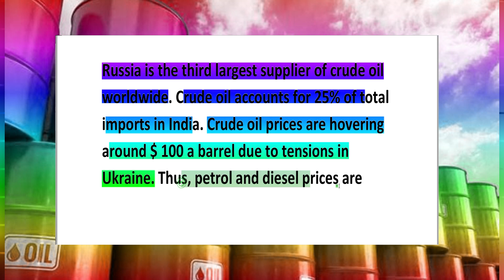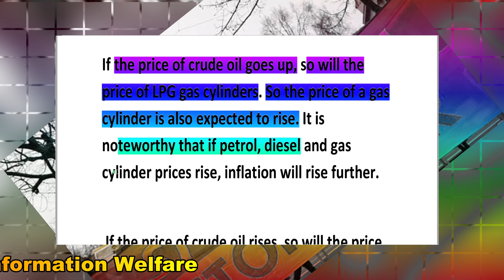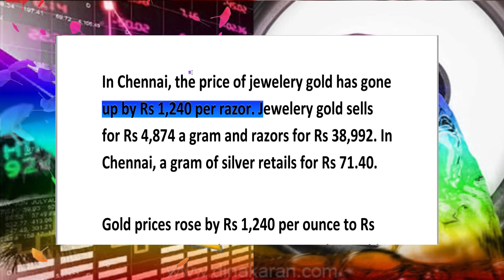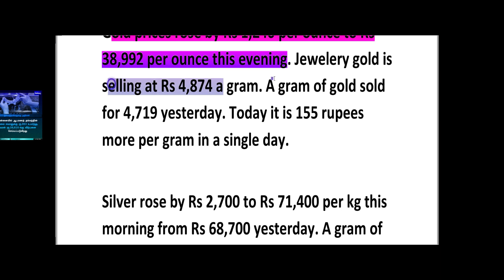கேஸ் சிலிண்டர் முதல் பெட்ரோல் வரை🔥என்னெல்லாம் விலை உயரப்போகுது?🔥மக்களை பதம் பார்க்கப்போகும் விலைவாசி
🔥கேஸ் சிலிண்டர் முதல் பெட்ரோல் வரை.. என்னெல்லாம் விலை உயரப்போகுது தெரியுமா?🔥 சாமானிய மக்களை பதம் பார்க்கப்போகும் விலை வாசி🔥

உக்ரைன், ரஷ்யா இடையேயான பதற்றம் முன்பை விட இப்போது அதிகரித்துள்ளது. எப்போது வேண்டுமானாலும் போர் வெடிக்கலாம் என கருதப்படுகிறது. இந்த பதற்றத்தால் ஏற்கெனவே பல்வேறு பொருட்களின் விலை உயர்ந்துள்ளது. விலை உயர்வின் தாக்கத்தை உலக நாடுகள் உணர்ந்து வருகின்றன.

இந்நிலையில், பதற்றம் மேலும் அதிகரித்தால் பல்வேறு பொருட்களின் விலை உயரும் என எதிர்பார்க்கப்படுகிறது. இப்பொருட்கள் பெரும்பாலும் சாமானிய மக்கள் சார்ந்தவையாக இருப்பது குறிப்பிடத்தக்கது. ரஷ்யா - உக்ரைன் பதற்றத்தால் எந்தெந்த பொருட்களின் விலை உயரலாம் என்பதை பார்ப்போம்.
உலகளவில் கச்சா எண்ணெய் விநியோகத்தில் மூன்றாவது மிகப்பெரிய நாடாக ரஷ்யா உள்ளது. இந்தியாவிலோ மொத்த இறக்குமதியில் கச்சா எண்ணெய்க்கு 25% பங்கு உள்ளது. உக்ரைன் பதற்றத்தால் கச்சா எண்ணெய் விலை பேரலுக்கு 100 டாலரை தொடும் நிலையில் உள்ளது. இதனால், பெட்ரோல், டீசல் விலை கடுமையாக உயரும் என எதிர்பார்க்கப்படுகிறது. அதாவது லிட்டருக்கு 7 ரூபாய் வரை உயரலாம்  என கருதப்படுகிறது.

கச்சா எண்ணெய் விலை உயர்ந்தால் அதற்கு ஏற்ப எல்பிஜி கேஸ் சிலிண்டர் விலையிலும் தாக்கம் இருக்கும். எனவே எரிவாயு சிலிண்டர் விலையும் உயரும் என எதிர்பார்க்கப்படுகிறது. பெட்ரோல், டீசல், கேஸ் சிலிண்டர் விலை உயர்ந்தால் பணவீக்கம் மேலும் உயரும் என்பது குறிப்பிடத்தக்கது.
 கச்சா எண்ணெய் விலை உயர்ந்தால் மண்ணெண்ணெய் விலையிலும் எதிரொலி இருக்கும். எனவே, உக்ரைன் பதற்றத்தால் மண்ணெண்ணெய் விலையும் உயரும் என எதிர்பார்க்கப்படுகிறது.

இந்தியா ஒவ்வொரு ஆண்டும் நிறைய கோதுமையை கொள்முதல் செய்கிறது. உலகளவில் கோதுமை ஏற்றுமதியில் ரஷ்யா முன்னிலையில் உள்ளது. அதேபோல, உக்ரைன் நாடும் மிகப்பெரிய அளவில் கோதுமை ஏற்றுமதி செய்கிறது. இரு நாடுகளும் முட்டிக்கொண்டுள்ளதால் கோதுமை விலை உயர வாய்ப்புள்ளது.

உலகளவில் பல்லேடியம் (Palladium) ஏற்றுமதியில் ரஷ்யா முதலிடத்தில் உள்ளது. மொபைல் போன் உள்ளிட்ட பொருட்களின் உற்பத்திக்கு பல்லேடியம் பயன்படுகிறது. எனவே, பல்லேடியம் விலை உயர வாய்ப்புள்ளது. இதன் விளைவாக மொபைல் போன் விலையும் உயரலாம். பதற்றமான சூழல்களில் தங்கத்தின் விலை இயல்பாகவே வேகமாக உயரும். எனவே, ரஷ்யா - உக்ரைன் பதற்றம் மேலும் அதிகரித்தால் தங்கத்தின் விலையும் உயரும்.
இந்நிலையில், உக்ரைன் மீது ரஷ்யா போர் எதிரொலியால் தங்கம் விலை வரலாறு காணாத வகையில் தங்கம் விலை உயர்ந்து இல்லத்தரசிகளை அதிர்ச்சியடைய செய்துள்ளது.
சென்னையில் ஆபரணத் தங்கத்தின் விலை சவரனுக்கு ரூ.1,240 உயர்ந்துள்ளது. ஆபரணத் தங்கம் ஒரு கிராம் ரூ.4,874 க்கும், சவரன் ரூ.38,992-க்கு விற்பனை செய்யப்படுகிறது. சென்னையில் சில்லறை வர்க்கத்தில் ஒரு கிராம் வெள்ளி ரூ.71.40-க்கு விற்பனையாகி வருகிறது.
தங்கத்தின் விலை இன்று மாலை நிலவரப்படி சவரனுக்கு 1,240 ரூபாய் உயர்ந்து ஒரு சவரன் தங்கத்தின் விலை ரூ.38,992-க்கு விற்பனையாகிறது. ஆபரணத் தங்கம் ஒரு கிராம் ரூ.4,874 விற்பனையாகி வருகிறது. நேற்று ஒரு கிராம் தங்கத்தின் விலை 4,719 க்கு விற்பனையானது. இன்று ஒரே நாளில் கிராமுக்கு 155 ரூபாய் அதிகமானது.

ஒரு கிலோ வெள்ளியின் விலை நேற்று மாலை 68,700 ரூபாயாக இருந்த நிலையில், இன்று காலையில் வெள்ளியின் விலை கிலோவுக்கு 2,700 ரூபாய் உயர்ந்து  ரூ.71,400-க்கு விற்பனை செய்யப்படுகின்றன. ஒரு கிராம் வெள்ளி ரூ.71.40-க்கு விற்பனை செய்யப்படுகிறது.